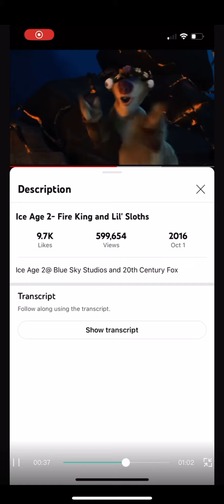1 Second From Blue Sky Movie Reward=R.I.P Blue Sky